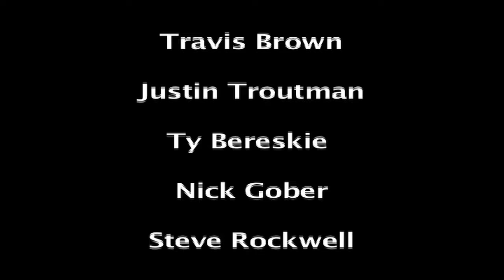N.S. Joga Bonito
A few years ago we released the original video. This is just a re-edited version with some sharper cuts.